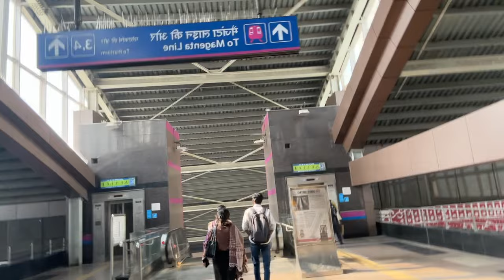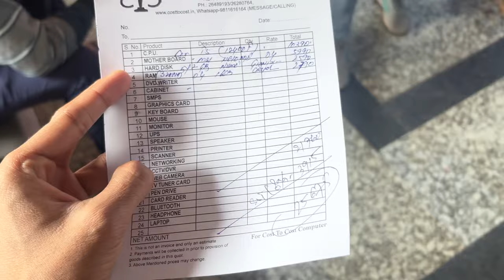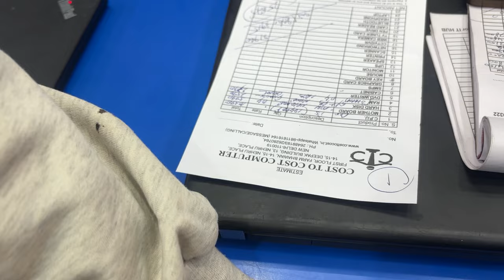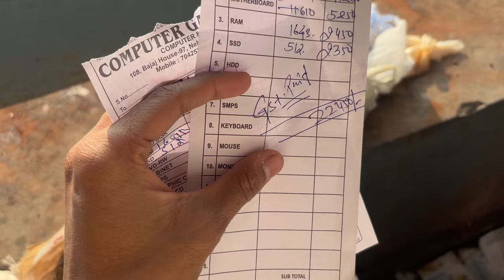Vlog #1 OFFLINE PC BUILD From Nehru Place 🔥 Finding The Best Part...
PC Build offline From Nehru Place is little tricky because of various scam and all but today we are going to Explore the Nerhu Place Market Let's Find out the Best parts for our 50,000rs PC Build

🌐Check Adi 4 u Official Website For More Upcoming Information and Updates=

🔺Android Device
 Vivo X60(8GB Ram)

(All Video & thumbnail are Develop By me)

🎥Camera I am using For Recording is Webcam

Thanks For supporting